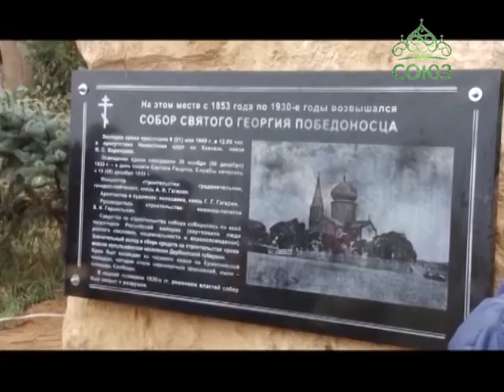Покровский храм Дербента отметил престольное торжество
Покровский храм Дербента отметил престольное торжество. После архиерейского богослужения по улицам города прошел крестный ход – от покровского храма до площади свободы, где до 30-х годов 20 века стоял собор великомученика Георгия Победоносца. Здесь состоялось освящение мемориальной доски в память о разрушенном соборе.